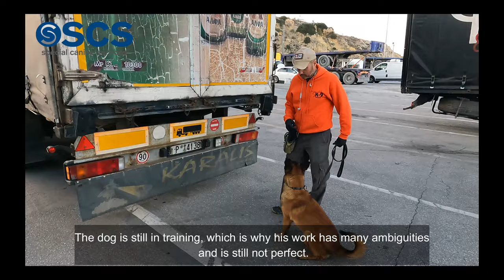Detection of Illegal Immigrants, Video 3 - SCS, Special Canine Services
This K9 is being trained for detection of illegal immigrants.
After I trained the dog in obedience,detection and active indication in human odour, i made this video showing his first day on the field.
The dog is still on training that is the reason his work has a lot of ambiguities and is still not perfect.